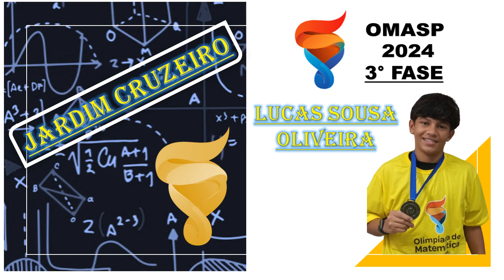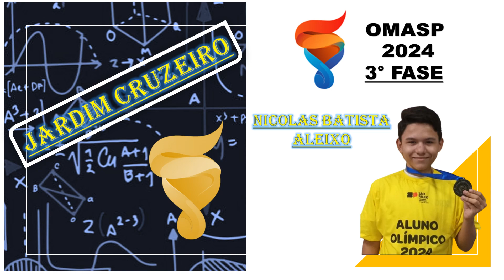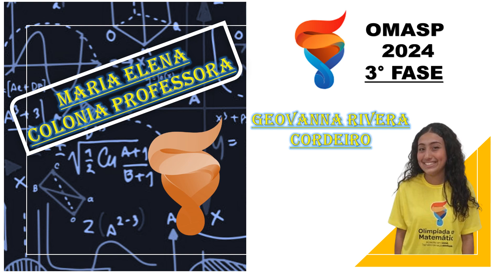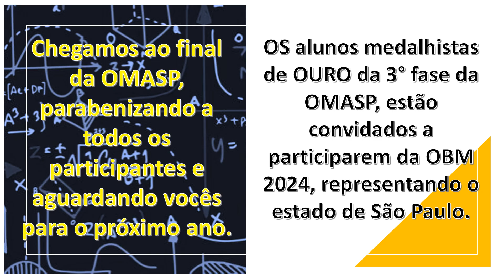OMASP - 2024 - 3° fase